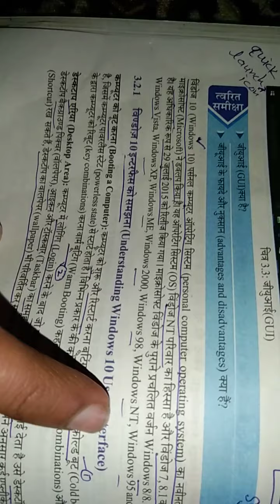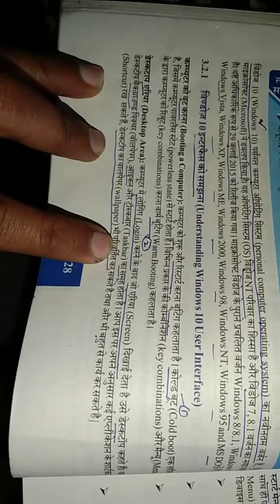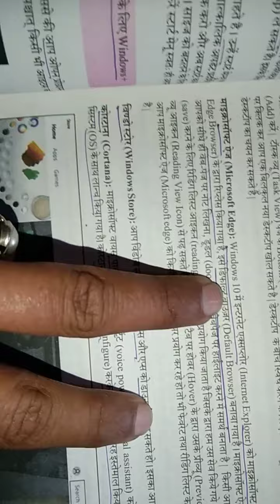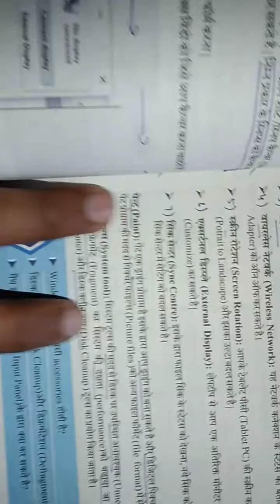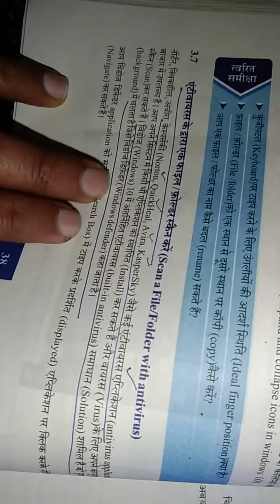Rscit chapter 3